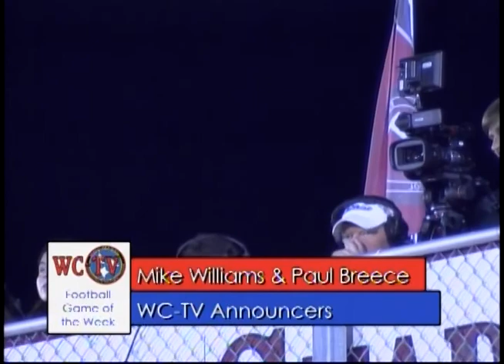Independence vs Franklin Football Game - October 24th, 2014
WC-TV Football Game - Independence vs Franklin - October 24th, 2014.